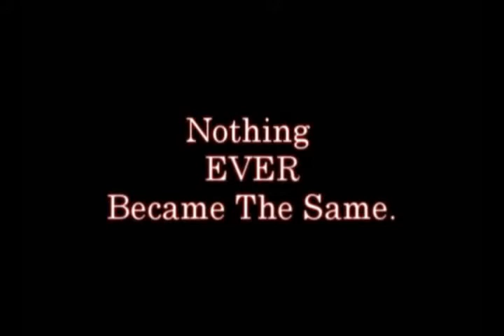The Tragedy Of Macbeth Trailer 2009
Project for school. Was alot of fun and hard work at last minute. Got an A! Woot Woot! :)

Song: Carol Of The Bells
Program Used: Sony Vegas 8.0 Pro
Done: December 5, 2009
Book: The Tragedy Of Macbeth

Directed: Theresa Arroyo
Edited: Theresa Arroyo

Actors:
Sharmaine H. -- Lady Macbeth
Flavio R. -- Macbeth / Son/ Murderer
Elaine G. -- Nurse/ Murderer/ Gaurd
Ruben B. -- Banquo/ Ghost/ Doctor
Veronica C. -- Banquo
Roberto B.  -- Fleance